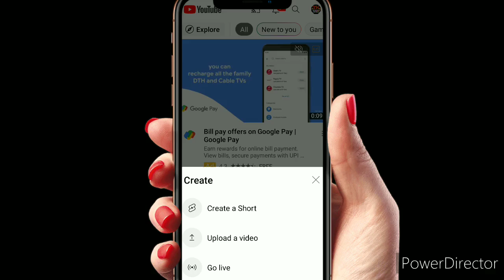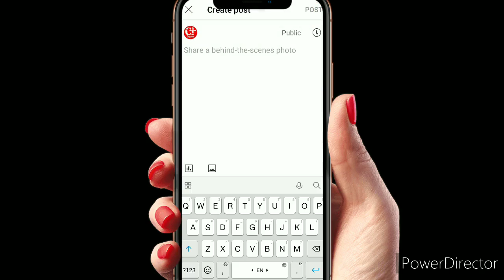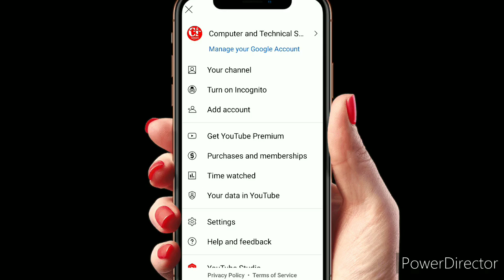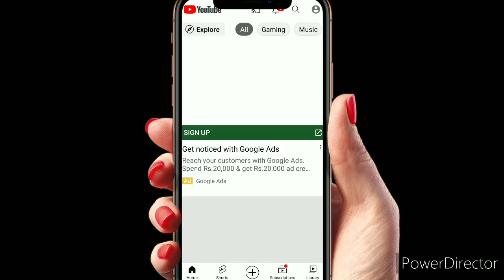YouTube Par Photo Upload Kaise Kare | Youtube Create Post Wala Option Kaise Enable Kare 2022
hello 🙋‍♂️
dosto
youtube channel per post/ photo kaise dalen Aaj hum video me yahi sikhane wale hai👎👎

YouTube Par Photo Upload Kaise Kare | Create Post Wala Option Kaise Enable Kare 2022

youtube par photo kaise upload kare 2022
youtube par photo kaise upload kare new update
youtube par photo kaise upload kare manoj dey youtube par photo kaise upload kare
new youtube par photo kaise upload kare option nahi aa raha hai
youtube par apna photo kaise upload kare
youtube channel par photo kaise upload kare
youtube channel par picture kaise upload kare
youtube par photo kaise upload kare create post ka option Kaise enable Karen
create post ka option Kaise enable Karen 2022
YouTube per community post ka option Kaise enable Karen
YouTube per community post ka option Kaise enable Karen 2022
YouTube per per photo kaise dalte hain,
YouTube per photo dalne wala option Kaise enable Karen,
YouTube per photo dalne wala option nahin dikh raha hai, Y
ouTube per photo kaise dalen, YouTube per photo kaise dalen 2022, YouTube per photo kaise upload Karen,
YouTube per photo upload kaise karen,
YouTube per photo upload kaise karen 2022,
how to upload photo on youtube,
read post ka option Kaise enable Karen,
upload photo on youtube

"technical hariram"
thanks❤🌹🙏